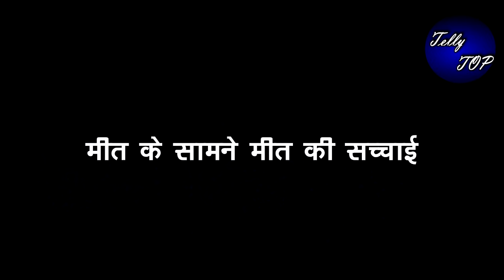MEET || MEET घरवालो के कहने पर “MEET अहलावत के सामने गाएगी गाना”